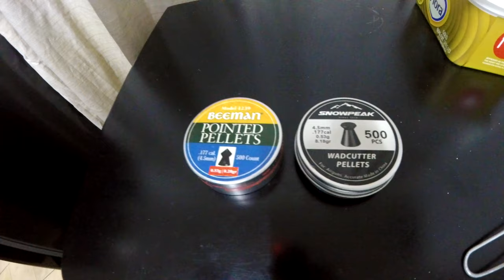My other pastime. Great fun when im not fishing. Air rifles are awesome and much fun.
Just a quick video of some of my air rifle activities. I only shoot inanimate objects and very enjoyable but costly too lol. Hope you enjoy until i post fishing videos again.